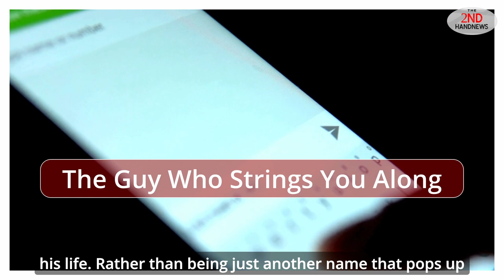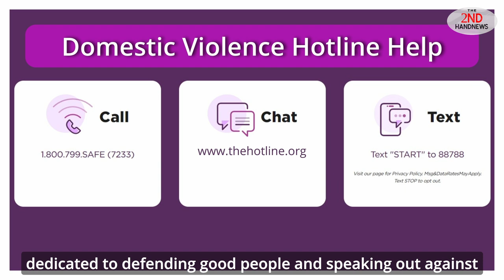10 Types of Men Women Should Avoid Dating: Red Flags to Watch For!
In this eye-opening video, we explore the 10 types of men that women should avoid dating to protect their hearts and well-being. While many men are wonderful partners, it's crucial to recognize certain personalities that can lead to heartbreak or disappointment.

We kick off our list with the selfish guy—someone who prioritizes his own needs above yours and displays an inflated ego. If you find yourself constantly catering to him while he shows little interest in your passions, it’s time for a reality check.

Next up is the man who puts in no effort; if you're always initiating plans and feel like you're carrying the relationship alone, this dynamic isn't healthy. We also discuss those who string you along—men who only reach out when it's convenient for them—and players who thrive on keeping multiple options open without commitment.

Throughout this discussion, we'll highlight red flags and provide insights into why these types of relationships can be detrimental. Join us as we navigate through these important topics in modern dating!

00:00 - Introduction
00:03 - Overview of the Topic
00:54 - Types of Men to Avoid
01:04 - Importance of Caution
01:49 - Type 10: The Selfish Guy
02:55 - Type 9: The Guy Who Puts in No Effort
03:45 - Type 8: The Guy Who Strings You Along
04:39 - Type 7: The Player
05:43 - Type 6: The Emotionally Unavailable Guy
06:33 - Type 5: The Controlling Guy
07:05 - Type 4: The Liar
07:57 - Type 3: The Guy That's Not Ready for Anything Serious
08:50 - Type 2: The Guy Who Gets Angry Quickly
09:45 - Type 1: The Cheater
10:43 - Conclusion of the List
11:01 - Male Perspective on Dating
12:09 - Importance of Knowing a Partner
13:15 - Tips for Vetting Potential Partners
14:43 - Case Study: Tiana and James Carter
16:21 - Final Thoughts and Awareness